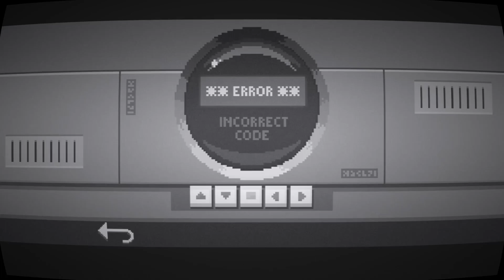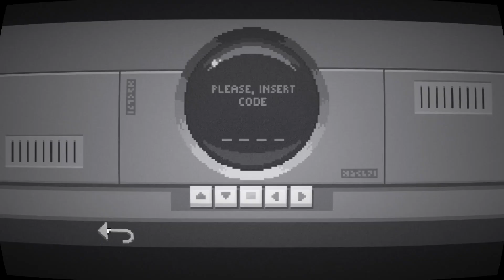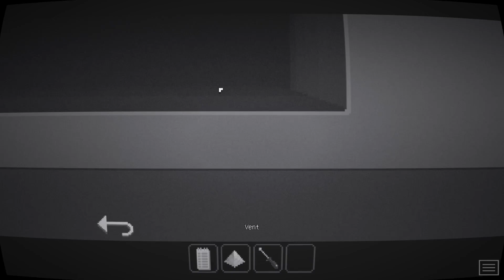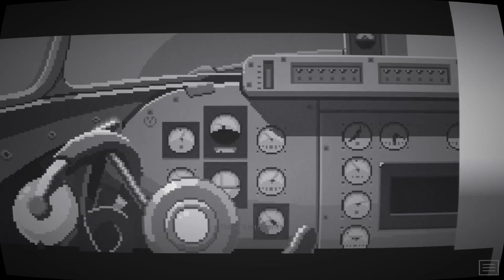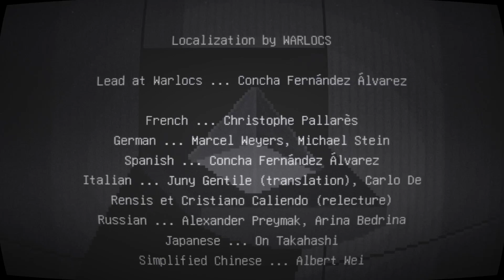Midnight Scenes: The Goodbye Note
Episode 2 of Midnight Scenes. A much longer game than Episode 1 and much more treacherous!

There's...someone on the wing. some. THING! j/k, not exactly that kind of twist in this one.